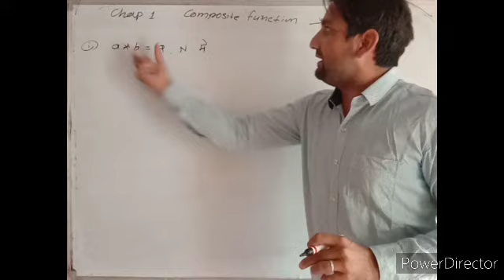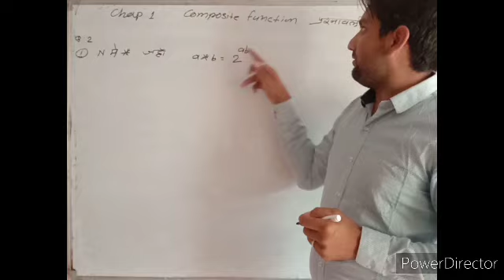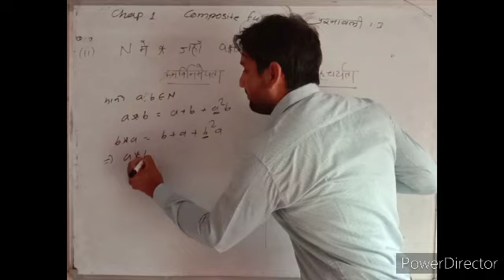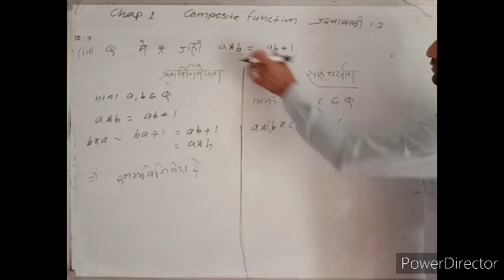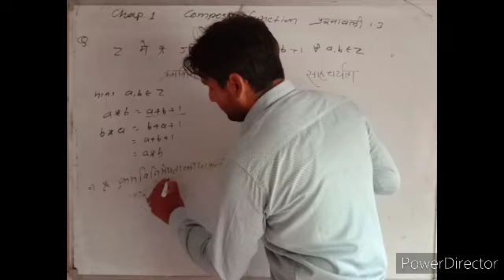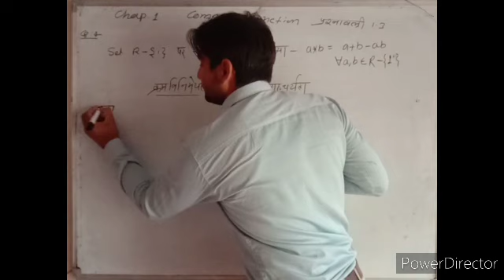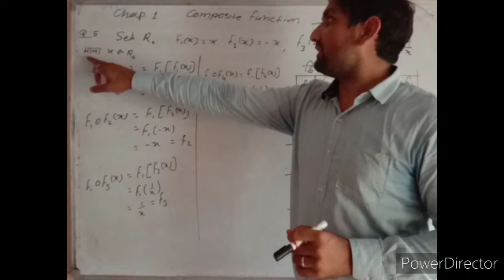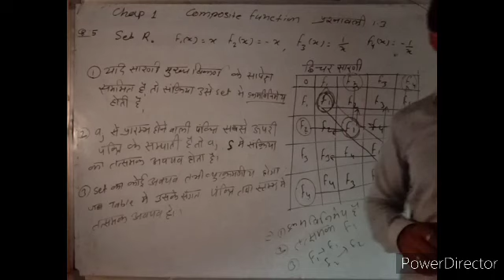12th Maths Chapter 1(part 22)